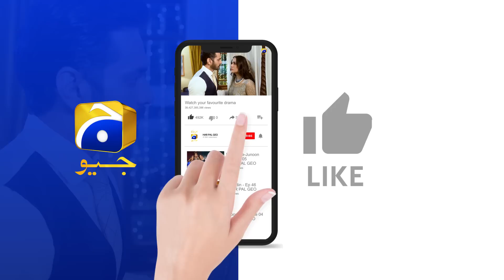Tere Bin || 𝗕𝗲𝘀𝘁 𝗠𝗼𝗺𝗲𝗻𝘁 𝟬𝟭 || Yumna Zaidi - Wahaj Ali || Har Pal Geo